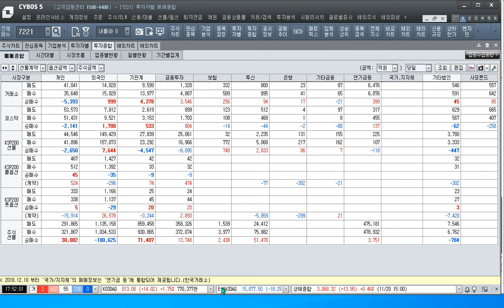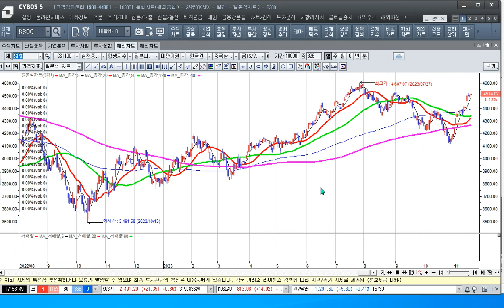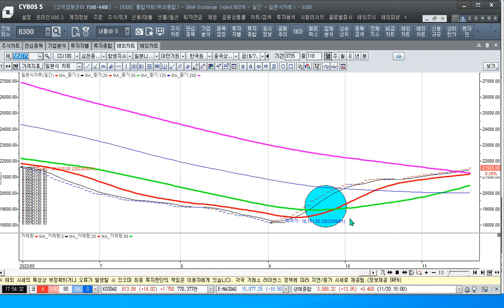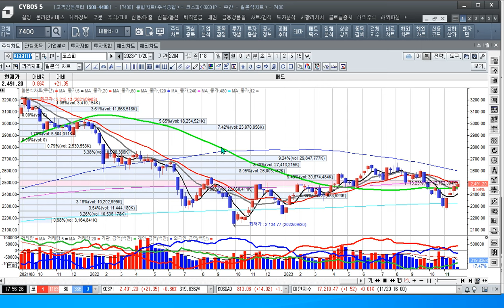[주식투자]시장 상승을 바라보며 주식을 적극 매수할 때다[2023.11.20]